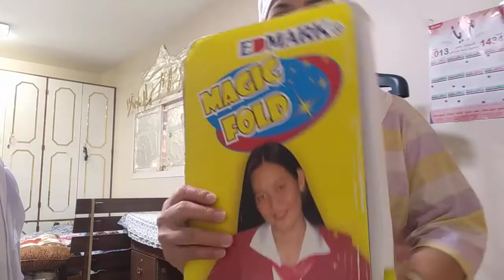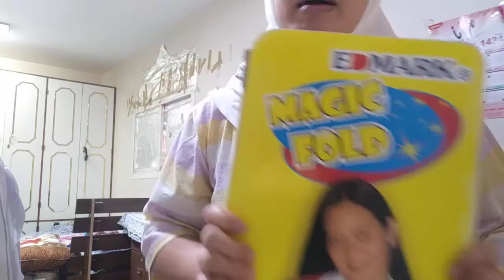My #2 Vlog....Paano ako mamalansta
Buhay kadama sa saudi